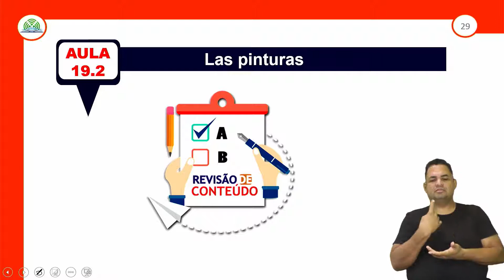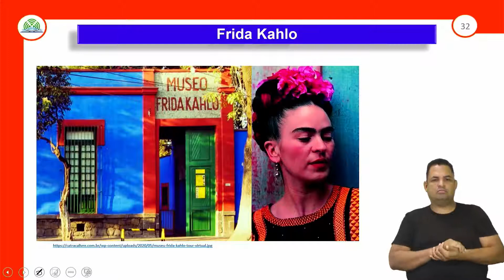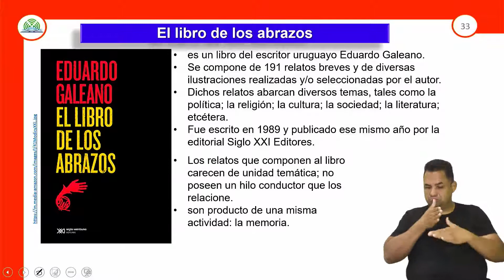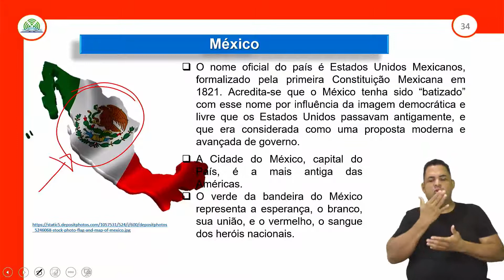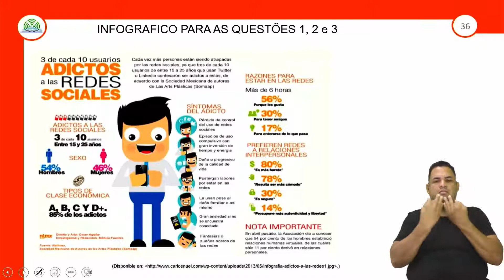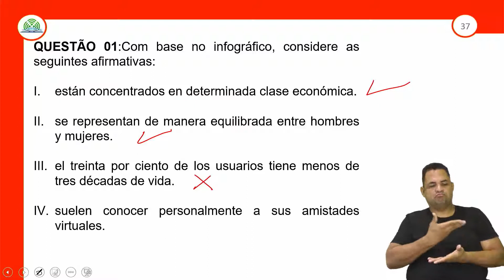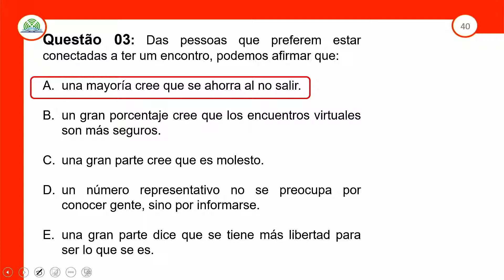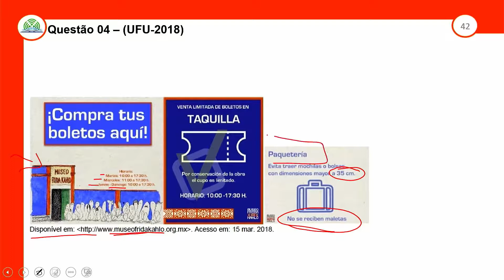19.2 - REVISÃO E CORREÇÃO - LA PINTURA - ESPANHOL - 3º ANO E.M - AULA 19.2/2021